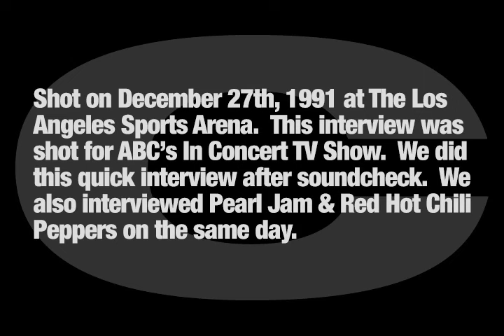Nirvana - In Concert Interview –Los Angeles, December 27th, 1991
More complete & better quality interview with Kurt, Krist & Dave of the Dec.27th 1991 interview after the show at the LA Sports Arena.

Features some tv-adverts for the show from Krist,Kurt & Dave, and some uncirculated interview segments in better and longer quality.